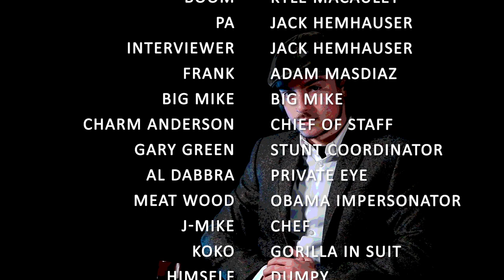To Be Frank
It could be argued that 'To Be Frank' is a critical analysis of film & video.
To Be Frank takes some of the more daunting aspects of the industry and put them directly under a microscope. In this introspective short film, many themes and nuances are explored, ranging from misleading marketing tropes to misconduct behind closed doors. It exposes the harsh undertones that may be lurking in an otherwise seemingly up-beat and creative industry.

or it could just be a bunch of silly shorts stitched together for fun.

CREATED BY:
Adam Masdiaz
Jack Hemhauser
Joey Roselli
Kyle Macauley
Tommy Cosimano
Zack Goldberg

CINEMATOGRAPHY:
Tommy Cosimano

STARRING:
Jack Hemhauser
Adam Masdiaz
Zack Goldberg
Joey Roselli
Kyle Macauley

EDITED BY:
Tommy Cosimano

"Minivan Rap"; Written by Jack Hemhauser & Morgan Barkley
Performed by The MOJA Experience; Courtesy of The MOJA Experience

SPECIAL THANKS:
Morgan Barkley